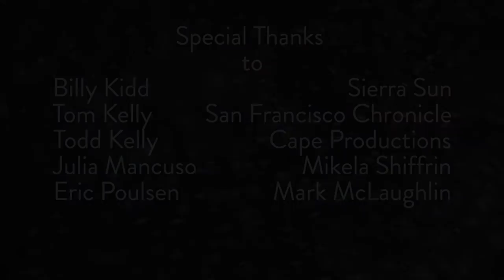World Cup Announcement - 2017 Audi FIS World Cup at Squaw Valley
Squaw Valley will host an Audi FIS World Cup in March 2017, consisting of a women’s giant slalom on Friday, March 10 and a women’s slalom on Saturday, March 11. The event will mark the return of World Cup ski racing to California for the first time in 19 years. The World Cup will bring Olympic champions like Mikaela Shiffrin and Squaw Valley’s own Julia Mancuso to compete on the legendary Red Dog run, which also played host to the ladies’ slalom and giant slalom events at the 1969 World Cup and 1960 Winter Olympics.